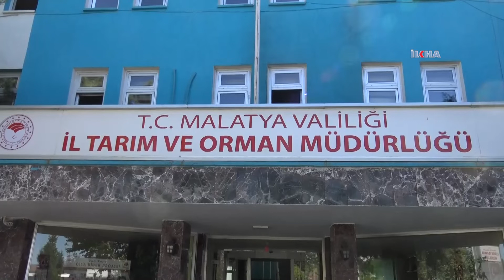Çiftçiler ÇKS başvurularını artık e-devlet üzerinden yapabilecek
​Tarım ve Hayvancılık Malatya İl Müdürü Tahir Macit, mazot ve gübre desteğinden yararlanmak isteyen çiftçilerin 1 Ekim’den 31 Aralık tarihine kadar e-devlet üzerinden başvuru yapmaları gerektiğini söyledi.

Değerli İzleyicilerimiz;